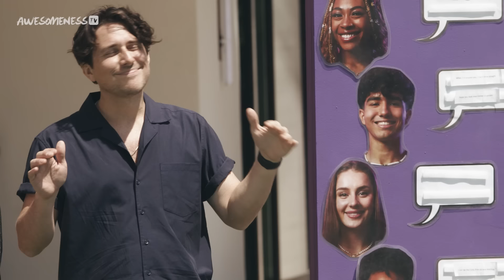When Trashing the Competition BACKFIRES | Love ALLways Ep. 2 Full Episode (Reality Show)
In Love ALLWays episode 2, a contestant has set up an unexpected one on one that stirs up jealousy and drama amongst the group, causing Lexi to have a breakdown. Watch the first 3 episodes NOW on Paramount+!

About Love ALLways:
One pansexual bachelorette is given the chance of a lifetime to find her perfect match. Along the way she’ll be assisted by two professional relationship gurus, who will serve as mentors to their team of potential suitors. While narrowing down a house of boys and girls in order to ﬁnd her true love, the contestants start falling for one another - causing a spiral of drama, betrayal, passion and jealousy. Still, what’s love without a little friendly competition?

→ about AwesomenessTV! ←

→ follow AwesomenessTV! ←